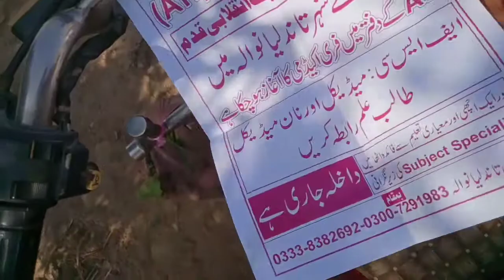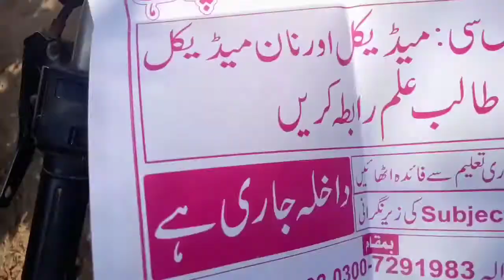Chotay Toka Say Saag Ki Katai 🔪😛 Our Desi Food